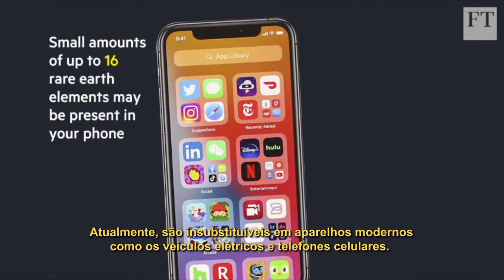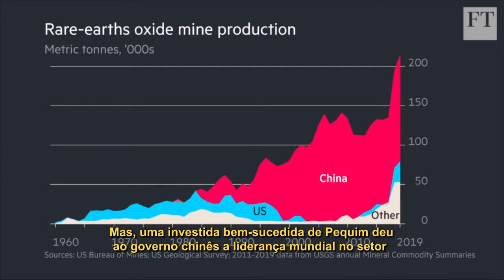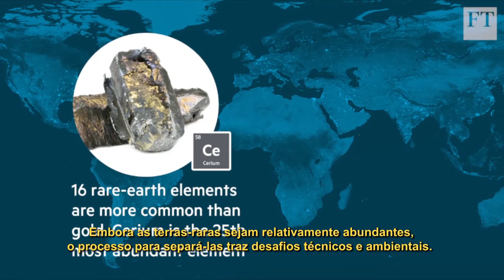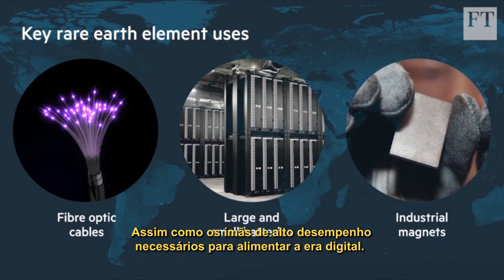20201012 FT China